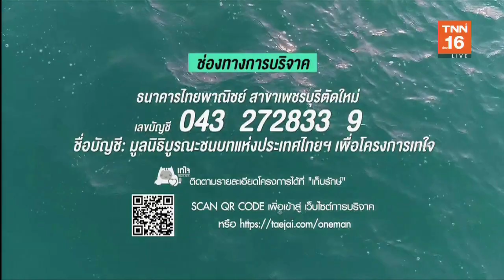โตโน่ว่ายน้ำข้าม 12 เกาะ ชวนคนไทยรักษ์ทะเล | เรื่องดีดีทั่วไทย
โตโน่ว่ายน้ำข้าม 12 เกาะ ชวนคนไทยรักษ์ทะเล |19/03/63 | ยกนิ้วทั่วไทย | เรื่องดีดีทั่วไทย